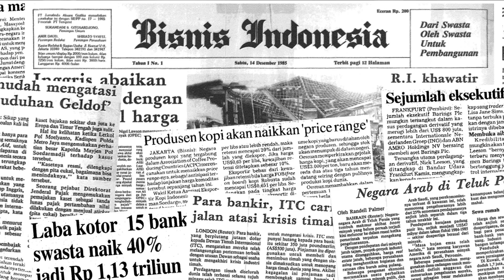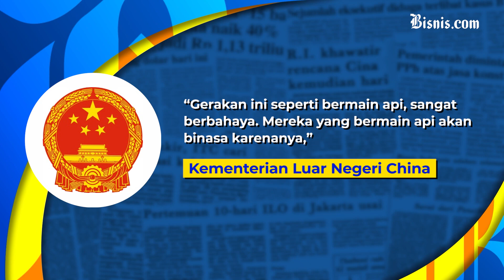Tegang! Jet Tempur China dan Kapal Perang AS "Berkunjung" Ke Taiwan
Ketegangan antara China dan Taiwan kembali tersulut akibat kedatangan Ketua DPR Amerika Serikat, Nancy Pelosi ke Taiwan. Bahkan China mengirim puluhan jet tempurnya ke zona pertahanan udara Taiwan.